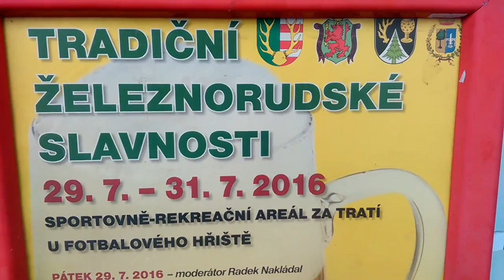Železnorudské slavnosti 2016 -Extra Band Revival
záznam z koncertu kapely Extra Band Revival na  Železnorudských slavnostech 2016.
Atmosféra byla super !!!